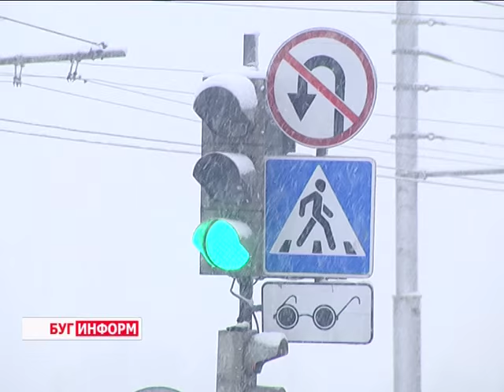2016-01-12 г. Брест. На Брестчину пришел циклон «Даниелла». Телекомпания Буг-ТВ.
Готовность  ЖКХ к уборке снежных заносов: на Брестчину пришел циклон «Даниелла».
Мощный циклон с красивым именем «Даниелла» в полную силу хозяйничает на территории нашей страны. И Брестская область не исключение. Более того, именно приграничный Брест одним из первых, среди населённых пунктов Беларуси, принял на себя удар стихии. Ближе к рассвету, 12 января, дождь в городе над Бугом сменился снегопадом такой силы, что улицы областного центра в один миг   оделись в белую зимнюю шубу.
Однако, такая природная красота принесла горожанам не только положительные впечатления, заставив автомобилистов быть предельно внимательными на дорогах, пешеходов - выбирать кратчайший маршрут передвижения, а экстренные и коммунальные службы – работать в усиленном режиме. За деятельностью последних понаблюдала и наша съёмочная группа.